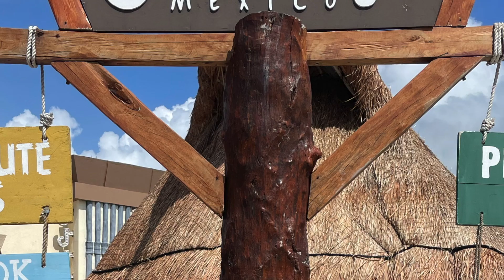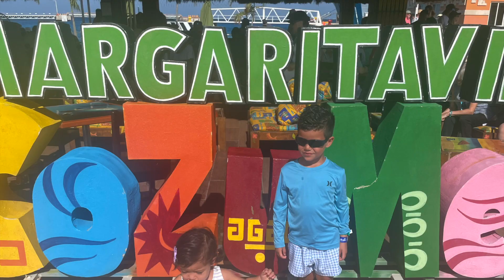Allure of the Seas Cruise 2023 - Beatty - Fitzpatrick - Riley - Walker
Our amazing cruise adventure on Royal Caribbean's Allure of the seas, visiting Rotan Honduras, Costa Maya, and Cozumel!